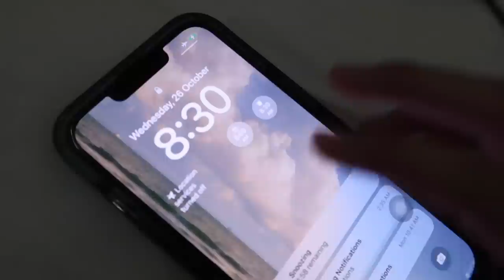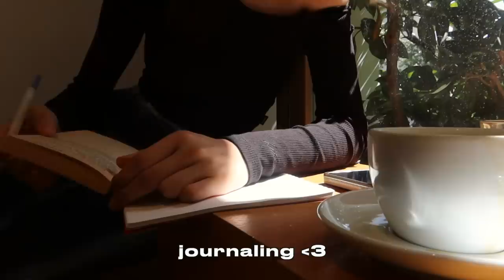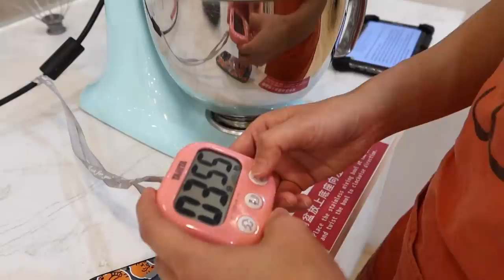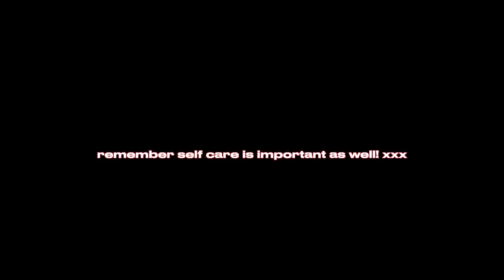測驗週後休息一下：GRWM、行街、跳舞、高桌晚宴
💌 time stamps:
00:00 - intro
00:16 - life update
01:25 - vlog: café, shopping & baking
05:09 - GRWM/ makeup routine
08:46 - HTD & dance

💫YSL products mentioned:
LE CUSHION ENCRE DE PEAU COLLECTOR (B20)
DESERT NUDE EYE AND FACE PALETTE
ROUGE PUR COUTURE N°1996
ROUGE PUR COUTURE N°157
ROUGE VOLUPTÉ SHINE N°153
ROUGE VOLUPTÉ SHINE N°122

- my name: Hanna Vanharanta
- chinese name: 黃天恩
- where do I live?: Hong Kong/ 香港
- are u mixed?: yes, 🇫🇮/🇭🇰 (Eurasian)

Equipment 🎥:
Camera- Mark 2 Canon G7X & sometimes I use my iPhone
Video editor- Final Cut Pro X (but I would recommend using iMovie first)

Send me anything to:
Hanna Vanharanta
P.O.Box 84276
Hunghom Bay Post Office
G/F Block 14, Cherry Mansion
Whampoa Garden
Hung Hom
Hong Kong